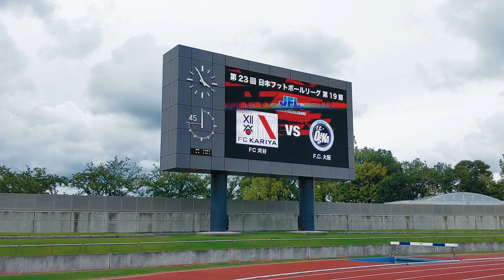【FC刈谷】第23回JFL 第19節 vsF.C.大阪 ホームゲームハイライト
2021年8月21日にウェーブスタジアム刈谷にて行われたJFL第19節 F.C.大阪とのホームゲームの様子をハイライトでお届けします！

動画目次
00:00 試合前(ホームゲーム場外イベントなど)
02:12 前半ハイライト
03:22 後半ハイライト
05:08 新加入選手・監督インタビュー

【FC刈谷クラウドファンディング『紅く、闘え』】
FC刈谷では8月16日より、クラウドファンディングを実施しています！
ホームゲーム最終節の来場者プレゼントとして集めた資金を用いて制作したタオルマフラーを配布予定です！
2021シーズンのホームゲーム最終戦、皆さまと紅を身に纏い、1,000人一体となり共に闘い、勝利を掴みたいと思います。
詳細・ご支援は下記URLにてご確認ください

どうか、皆さまの熱いご支援をよろしくお願いいたします！！

【次節 第23回 日本フットボールリーグ第20節試合情報】
■日時：8月29日(日）15：00kickoff
■対戦相手：ヴェルスパ大分
■会場：ウェーブスタジアム刈谷
＊感染症対策の為、アウェイチームの応援席が設置されません。
FC刈谷のユニフォームやグッズを身に着けての入場も不可となりますのでご了承ください。